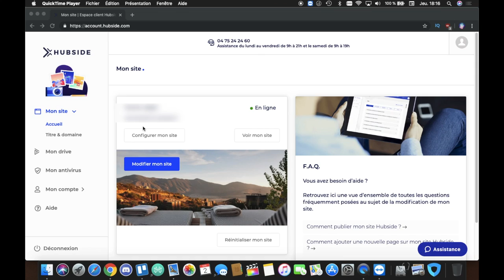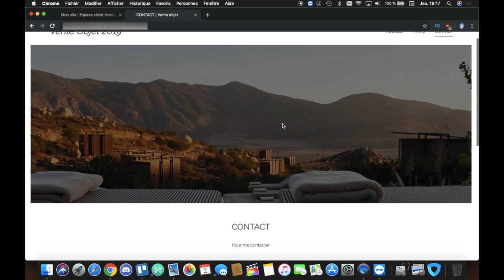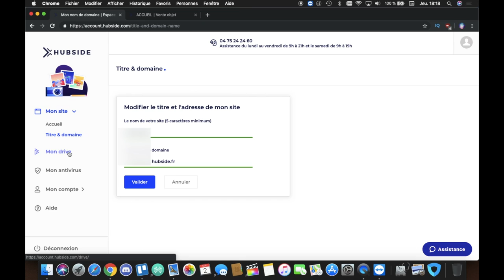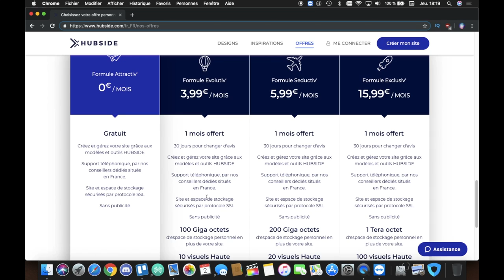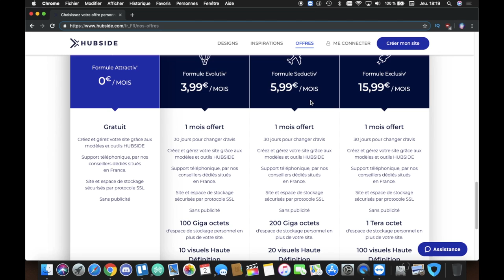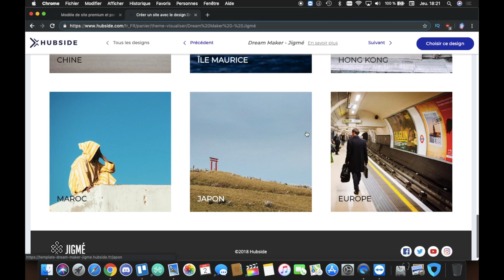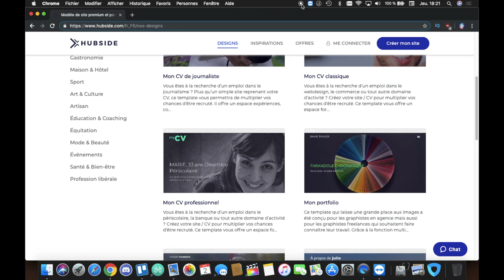Crée un site web gratuitement sans pub en 10 minutes